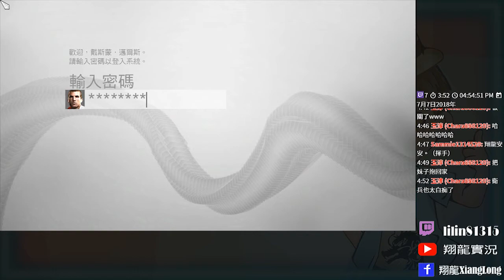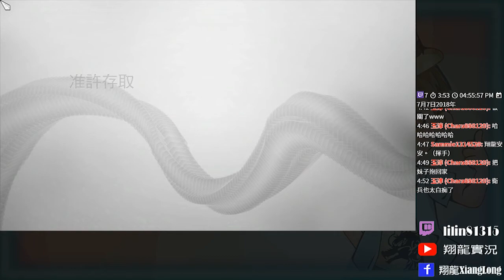Assassins creed Brotherhood 刺客教條兄弟會➽☯人民的公僕，收養的刺客☯【翔龍實況】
遊戲 : Assassins creed Brotherhood 刺客教條兄弟會
作者 : Ubisoft